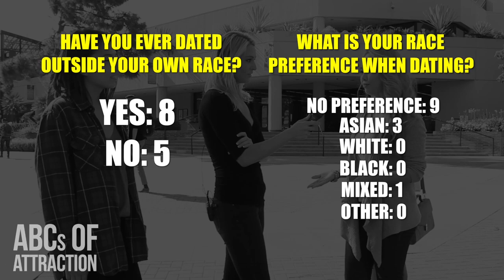Do Asian Women Prefer To Date White Men Over Asian Guys? 亚裔女生在亚裔男生和白人男生间会选择偏向于跟白人男生约会吗?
Do Asian Women Prefer To Date White Men Over Asian Guys?

不要中国女性喜欢日期的白人在中国男人？
Bùyào zhōngguó nǚxìng xǐhuān rìqí de báirén zài zhōngguó nánrén?

不要中國女性喜歡日期的白人在中國男人？

Gawin Women Pilipino Mas date White Men Over Pilipino Guys ?

日本の女性は白人男性オーバー日本語ガイズ日付を好むのですか？
Nihon no josei wa hakujin dansei ōbā nihongo gaizu hidzuke o konomu nodesu ka?

한국 여성 날짜 화이트 남성 이상의 한국어 얘들 을 선호 하십니까?
hangug yeoseong naljja hwaiteu namseong isang-ui hangug-eo yaedeul eul seonho hasibnikka?

ມີ ແມ່ຍິງ ລາວ ທີ່ຕ້ອງ ການ ວັນທີ ຜູ້ຊາຍ ສີຂາວ ໃນໄລຍະ ລາວ Guys ?
mi aemnying lav thitong kan vanthi phusai sikhav nailainya lav Guys

ทำ สตรีไทย ชอบที่จะ นัด คนขาว กว่า คน ไทย
Thả s̄trī thịy chxb thī̀ ca nạd khn k̄hāw kẁā khn thịy

Đừng Phụ nữ Việt thích Để Ngày Trắng Men Over Guys Việt ?